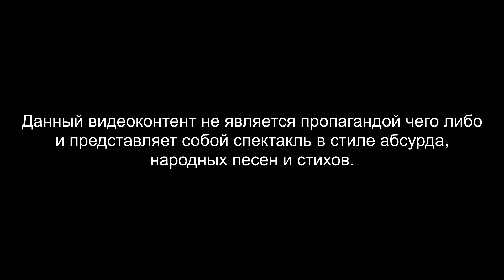КРАСНАЯ ПЛЕСЕНЬ - Тихо в лесу (Eins fantastisch mix) АЛЬБОМ "ВЕЧНЫЙ БУЛЬБЕЦ БИБИЗИНСКОГО"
Организация концертов:
Алексей Самарцев (директор)